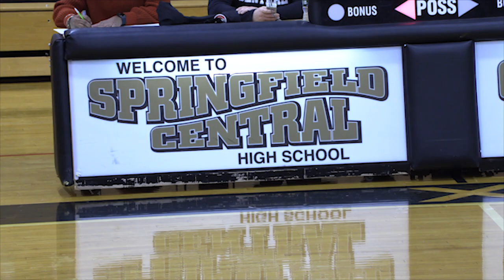Northampton vs Central Basketball